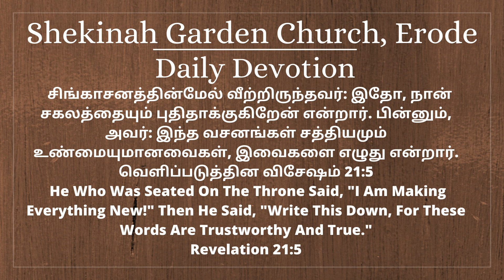Shekinah Garden Church, Erode. Daily Devotion 14.09.2022.